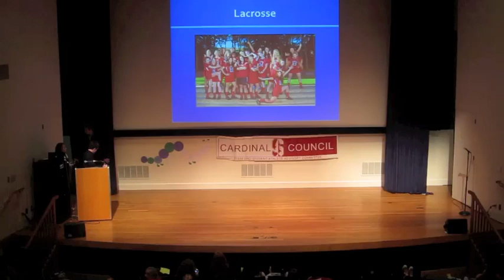2012 Stanford Athlete Date Auction: Women's Lacrosse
literally the greatest thing i've ever seen.